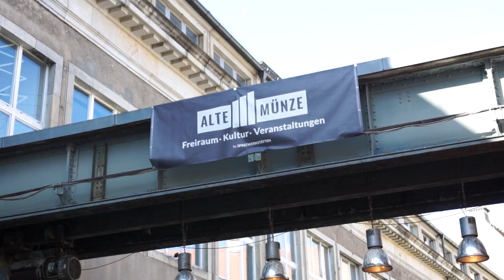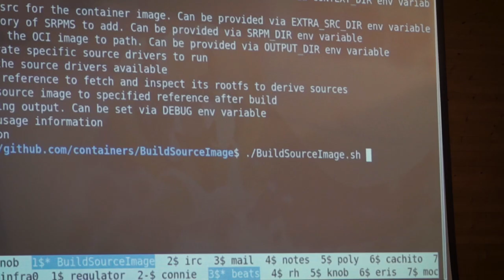All Systems Go! 2019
Now in its third year, All Systems Go! is a conference focused on foundational user-space Linux technologies. Its goal is to provide a gathering place for both contributors and users of projects that make up the foundation of modern Linux systems.